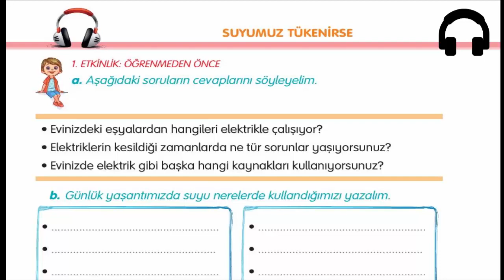Suyumuz Tükenirse - 3. Sınıf Türkçe Dersi 3. Tema Dinleme İzleme Metni